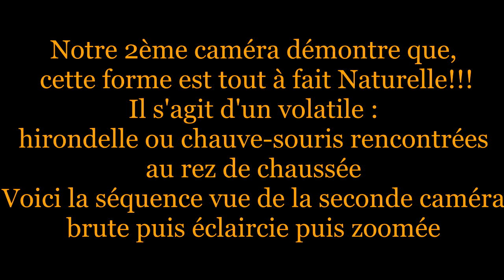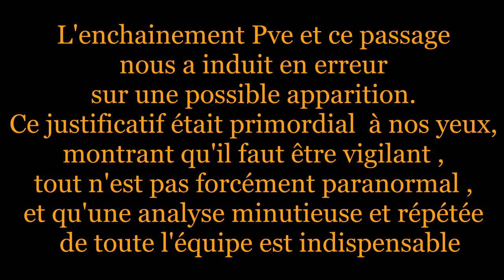Ghost Project' : Démystification de l'ombre